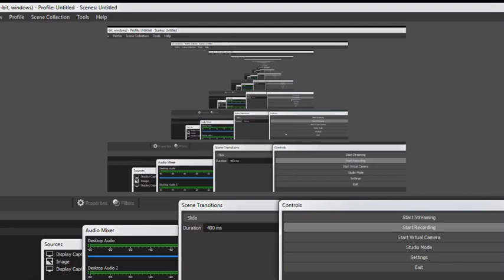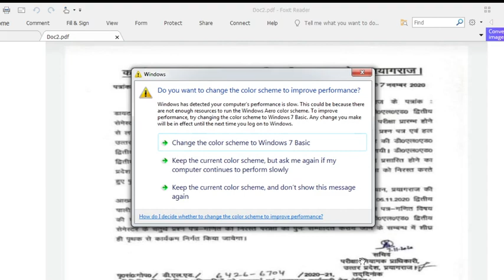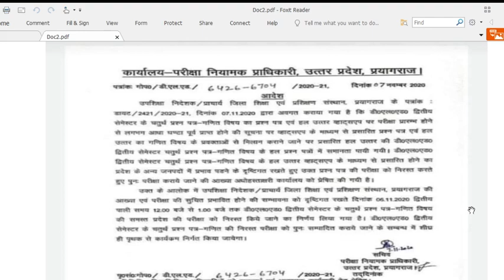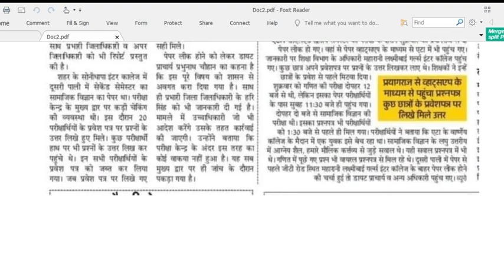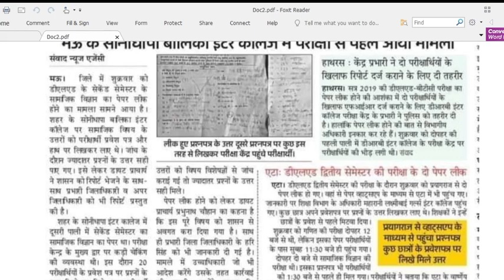D.El.Ed. 2nd semester paper leak/pariksha nirast/jimmedar kaun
D.El.Ed. pariksha second semester ka mathe ka paper leak hua. agli pariksha dipawali ke bad hogi.